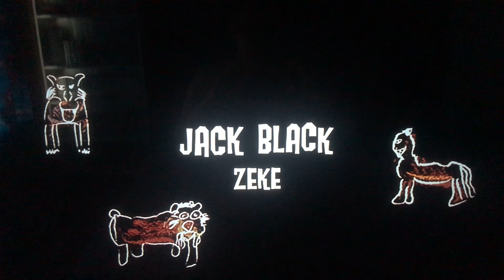Ice Age 2002 End Credits